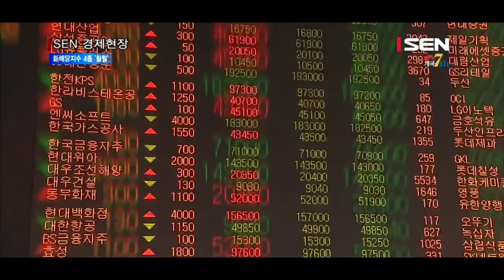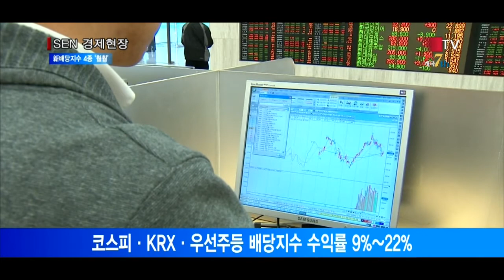新배당지수 4종 ‘훨훨’… 올들어 최고 22%↑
[앵커]
1주년을 맞은 신배당지수 4종이 기존의 배당지수의 수익률을 크게 뛰어넘는 성적표를 기록했습니다. 이보경기자가 전합니다.

[기자]
한국거래소가 배당투자 활성화를 위해 지난해 10월 발표한 신배당지수 4종이 기존 지수와는 차별화된 성과로 투자자들의 눈길을 끌고 있습니다.
지난해 발표된 배당지수는 ▲ KRX 고배당지수(50종목) ▲ 코스피 고배당지수(50종목) ▲ 코스피 배당성장지수(50종목) ▲ 코스피 우선주지수(20종목)입니다.
이중 코스피 배당성장지수의 올해 수익률은  22.22%에 달했습니다.
같은 기간 코스피(5.39%)와 기존 배당지수인 코디(6.53%)의 수익률을 크게 뛰어넘는 성적입니다.
전문가들은 배당성장지수가 꾸준히 배당이 늘어나고 있는 배당 성장종목들을 포함해서 기존 배당지수보다 더 좋은 실적을 낼 수 있었다고 분석했습니다.

[인터뷰] 김재은 연구원 / NH투자증권 투자전략부
“한국시장이 배당수익률이 높은 시장이 아니에요. 고배당주가 많이 없기 때문에 오히려 유동성이 풍부하고 실적 성장이 있어서 배당이 같이 늘어날 수 있는 기업이 실질적인 한국의 배당투자라고 (할수 있다.)”

다른 배당지수 3종도 모두 높은 수익률을 보였습니다.
코스피 고배당지수와 KRX 고배당지수의 올해 수익률은 각각 11.42%와 9.54%였습니다. 20개의 우선주로 지수를 구성한 코스피 우선주지수의 수익률도 12.9%에 달했습니다.

새 배당지수를 활용하는 상품들도 투자자들에게 함박웃음을 안기고 있습니다.
배당성장지수를 추종하는 미래에셋TIGER배당성장증권ETF’와 ‘삼성KODEX배당성장증권ETF’등 상장지수펀드들은 모두 20%대의 수익률을 보이고 있습니다.
반면 같은 기간 주식형 ETF의 수익률은 1.91%, 액티브 배당주식형 펀드의 평균 수익률은 8.43%에 그쳤습니다. /서울경제TV 이보경입니다.